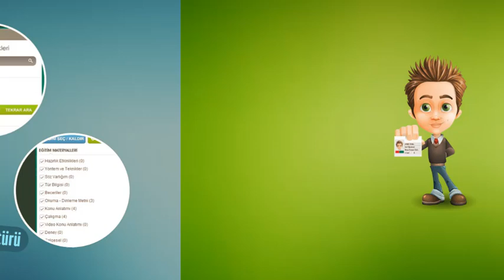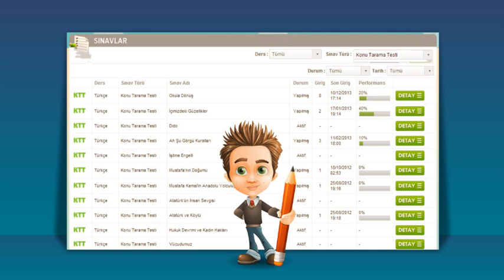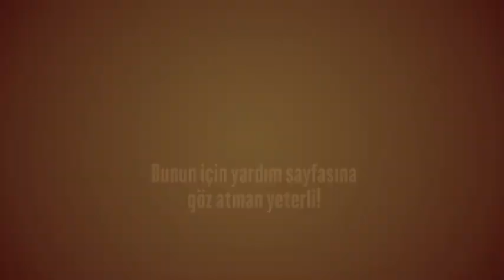Morpa Kampüs - Öğrenci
Morpa Kampüs'ün öğrenci yüzüne ait tanıtım videosudur.
Detaylı Raporlama ve daha fazlası yer almaktadır.